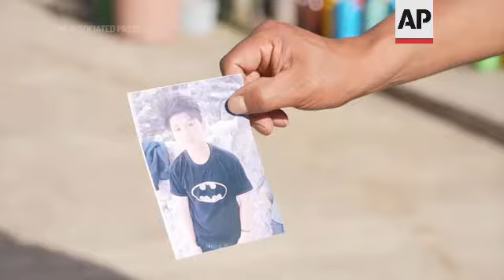Latin American communities mourn migrant deaths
HEADLINE: Communities mourn migrant deaths
ASSOCIATED PRESS
Las Vegas, Honduras - 29 June 2022
1. Grandfather of killed migrants crying
2. Various of neighbours and relatives comforting grandfather
ANNOTATION: This community is grieving after hearing two brothers from their small town were among 53 migrants who died in an abandoned tractor-trailer in the US state of Texas on Monday.
3. Various of neighbours looking
4. Various of streets
ANNOTATION: A relative of the brothers who lives in the United States offered to help them and finance their trip north from Honduras.
ANNOTATION: They placed their lives in the hands of smugglers.
5. SOUNDBITE (Spanish) Karen Caballero, mother of killed migrants:
"We all planned it as a family so they could have a different life and achieve goals and dreams. That was our starting point."
ASSOCIATED PRESS
Tzucubal, Guatemala - 29 June 2022
6. Various of Maria Sipac Coj holding picture of her son Pascual Melvin Guachiac
ANNOTATION: Maria Sipac Coj also lost her son in the sweltering vehicle in San Antonio.
7. Various of Manuel de Jesús Tulul, father of killed migrant Wilmer Tulul, walking
8. Various of Magdalena Tepaz and Manuel de Jesús Tulul, mother and father of Wilmer Tulul
ANNOTATION: The news has struck horror here and in other parts of Central America and Mexico, which are accustomed to watching young people leave, trying to flee poverty or violence in the region.
9. Various of relative showing photo of Wilmer Tulul
10. SOUNDBITE (Spanish) Manuel de Jesús Tulul, father of killed migrant:
"Because of the need and the poverty we have here, all resources are more expensive. He told me 'daddy I'm going to go struggle.' No, I told him, you are not leaving my son, you are not leaving, you are staying here, I work, I feed you, but this is what he told me: 'I better go and struggle, I am going to struggle too. I want my house, I want something. That's what my son told me. Unfortunately, that (the tragedy) happened."
ASSOCIATED PRESS
San Antonio, Texas, US - 28 June 2022
11. Wide of road where trailer was found
12. Various of lit candles at site
13. ANNOTATION: The dead included 27 people from Mexico, 14 from Honduras, seven from Guatemala and two from El Salvador. Several others were hospitalised.
STORYLINE:
Children set out hoping to earn enough to support their siblings and parents. Young adults who sacrificed to attend college thinking it would lead to success left their country disillusioned. A man already working in the U.S. who returned to visit his wife and children decided to take a cousin on his return to the U.S.
As families of the more than 60 people packed into a tractor-trailer and abandoned on Monday in Texas began to confirm their worst fears and talk of their relatives, a common narrative of pursuing a better life took shape from Honduras to Mexico.
Fifty-three of those migrants left in the sweltering heat on the outskirts of San Antonio had died as of Wednesday, while others remained hospitalized.
The tedious process of identifications continues, but families are confirming their losses.
The dead included 27 people from Mexico, 14 from Honduras, seven from Guatemala and two from El Salvador, said Francisco Garduño, chief of Mexico's National Immigration Institute.
Each put their lives in the hands of smugglers.
News of the trailer full of bodies struck horror in cities and villages accustomed to watching their young people leave, trying to flee poverty or violence in Central America and Mexico.